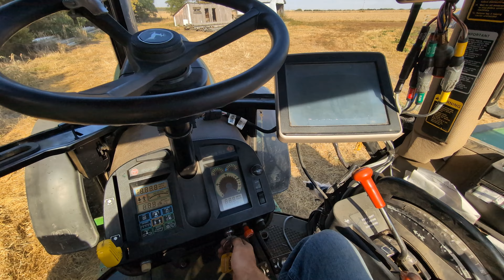First Day Of Corn Harvest Sounds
First day of harvest ride along